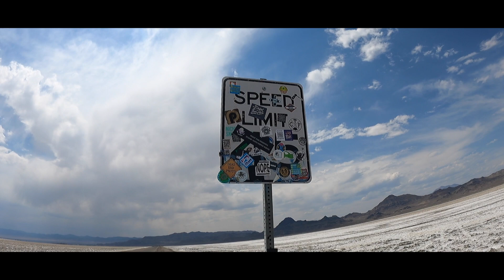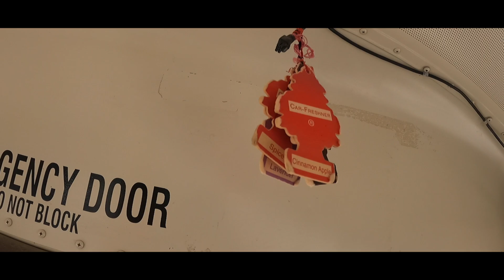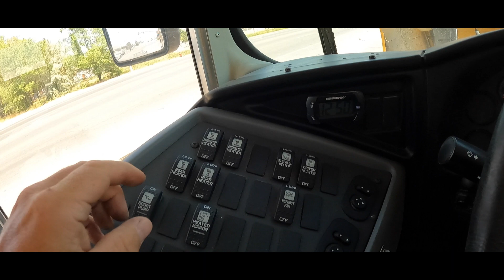THE MIGHTY BONNEVILLE SALTFLATS!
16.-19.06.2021: In dieser Folge ist mächtig was los! Nicht nur dass wir einer atemberaubenden Salzwüste, den berühmten Bonneville Saltflats, einen Besuch abstatten, wir befahren auch die darauf befindliche Rennstrecke und schöpfen daraufhin neue Hoffnung bei unserer Suche nach einem neuen Heim in einem dieser legendären amerikanischen Schulbussen. Aber seht am besten selbst!